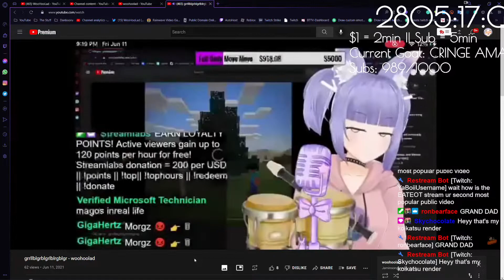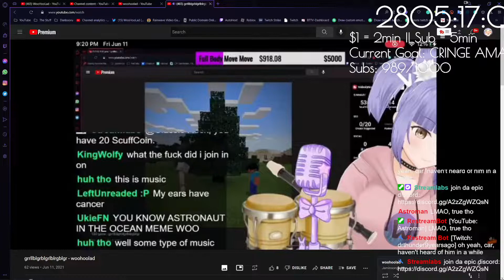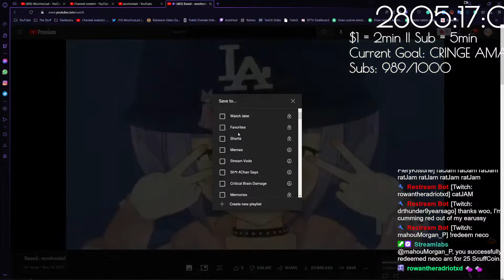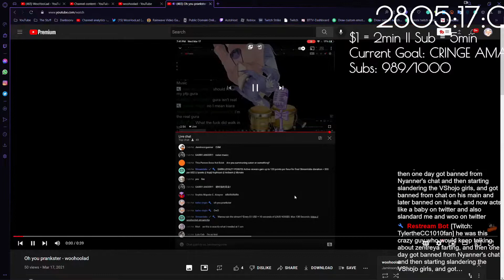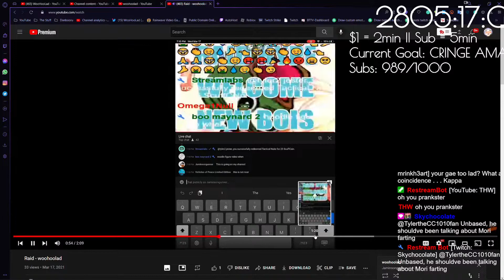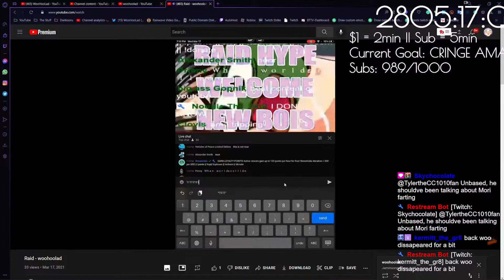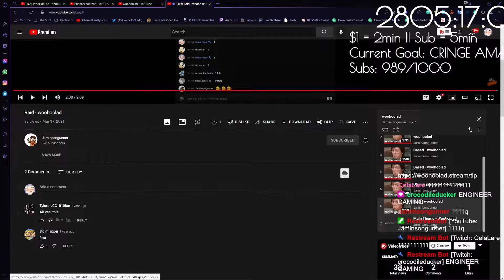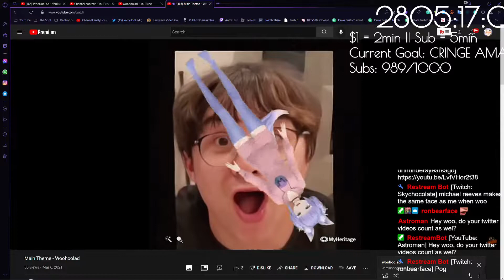Memory - woohoolad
happy late birthday @WooHooLadttv